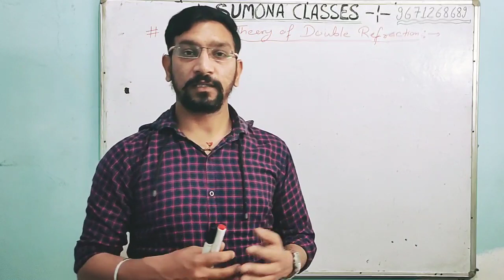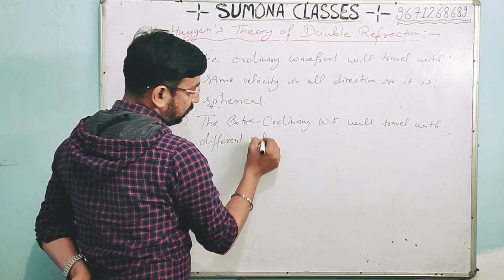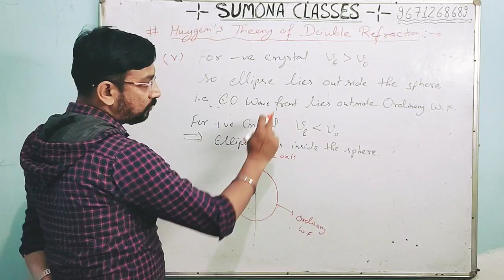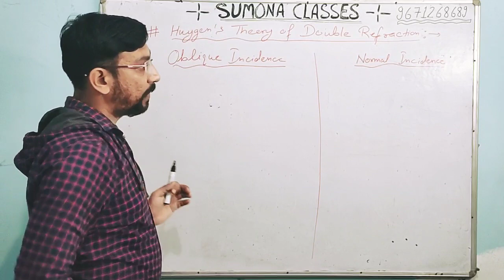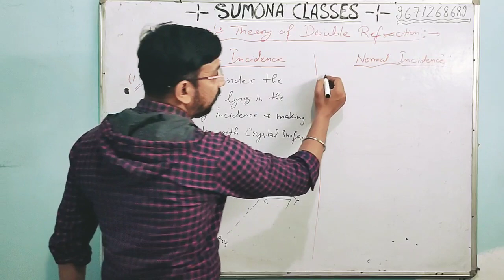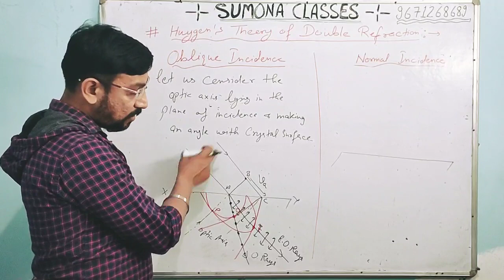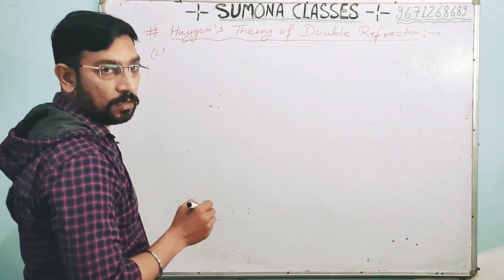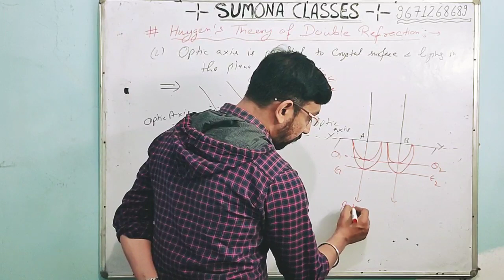Lecture 5 Huygen's theory of Double Refraction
To be continue in next lecture...